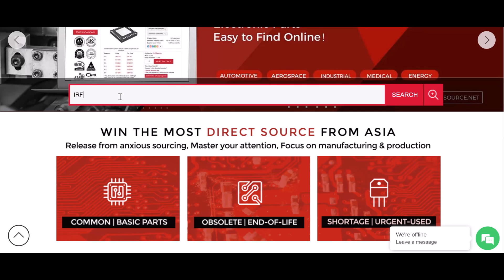how to make simple 220V Touch Button , Top 6 Easy relay circuits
To buy all tools from here 👇👇
Warning⚠️⚠️ do not build this circuit if you are not fully aware of electricity because it
deals with high voltages, and I take no responsibility for any wrong behavior you do.

If you're looking for easy relay circuits that you can build yourself, then look no further! In this video, we'll show you how to make a simple 220V Touch  Button using six easy relay circuits.
how relays work. In this video we look at how relays work, what are relays used for, different
relay, no, normally open relay,  Electromagnetic, electromechanical relay

220V Touch Button: How to Make and Use One
How to Make a Simple 220V Touch Button: Top 6 Easy Relay Circuits
Top 6 Easy relay circuits: How to make a simple 220V Touch button
This simple touch button can be used to control devices in your home or office, and is a great way to make your life easier. We'll show you how to make the touch button, as well as six easy relay circuits that you can use to connect the button to your devices. After watching this video, you'll be able to make your own simple touch button and control devices in your home or office!